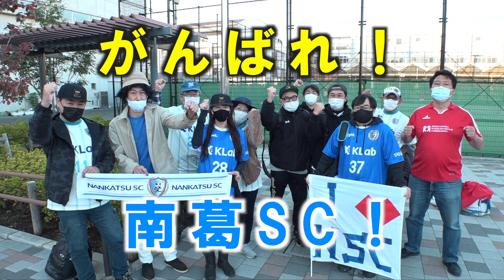今年のスーパーゴールと共に、１部昇格を目指してサポーターも応援！ 「がんばれ 南葛SC！」 2012/12/21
葛飾からJリーグ！
南葛SCのゲームハイライト！と南葛SCを応援するチャンネルです！
一緒に南葛SCをJリーグチームにしましょう！